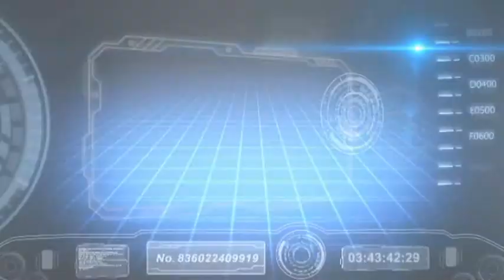Rodanoticias ´´Insectos´´ Pamela y Fernanda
Reporteras Pamela y Fernanda
Exhibicion Insectos
Entorno Natural